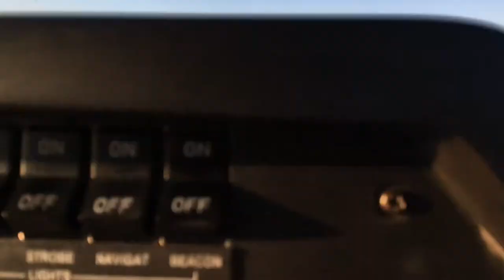Landing Lausanne Airport Switzerland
Approach Lausanne Airport Switzerland runway 36
Plane : DR400 (SEP)